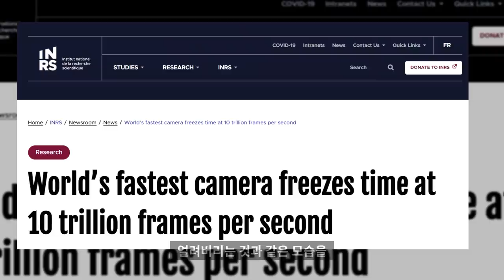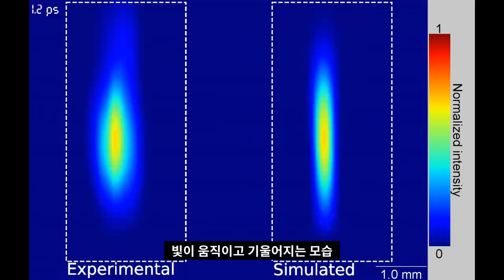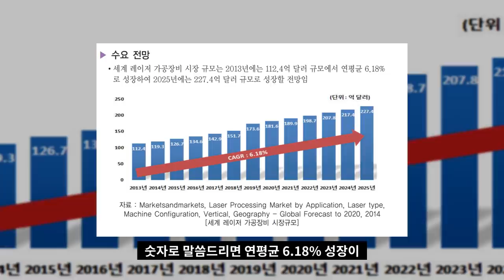"초당 10,000,000,000,000 프레임" 세상에서 가장 빠른 카메라가 포착한 시간이 얼어붙은 장면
"세계에서 가장 빠른 카메라가 시간을 얼러버렸다"
초당 10조 프레임의 카메라가 빛을 찍으면 어떤 모습으로 보일까요?

- 내용출처:
1. J. Liang et al, “Single-shot real-time femtosecond imaging of temporal focusing”, Light: Science & Applications, 2018 (DOI 10.1038/s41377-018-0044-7)
2. Stéphanie Thibault, “World’s fastest camera freezes time at 10 trillion frames per second”, INRS, 2021
3. 송현서, “1초당 10조 프레임 촬영…‘세계 최고속 카메라’ 등장”, 서울신문, 2018
4. JON CHRISTIAN, “THE WORLD’S FASTEST CAMERA CAN “FREEZE TIME,” SHOW BEAMS OF LIGHT IN SLO-MO”, THE BYTE, 2018
5. 이민주, “펨토과학이란?”, 이대학보, 2003
6. 원호섭, “1000조분의 1초 작도하는 펨토초 레이저 개발”, 매일경제, 2014
7. 김광훈, “초정밀 가공을 위한 펨토초 레이저 시스템”, KERI, 2014
8. 리언 레더먼, “신의 입자”, 휴머니스트, 2017

- Chapter
0:00 인간의 인지능력
0:53 프레임
2:08 T CUP 기술
3:30 어디에 쓰는가
4:09 마무리